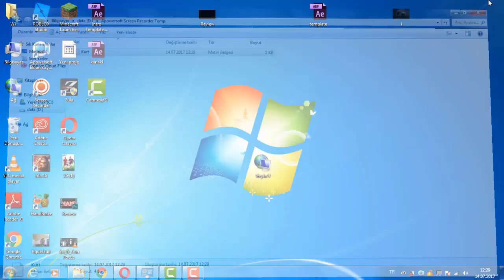Gta 6 Çıktı (CLİCKBAİTDEĞİL)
İndirme Linki:
Nahcek.com